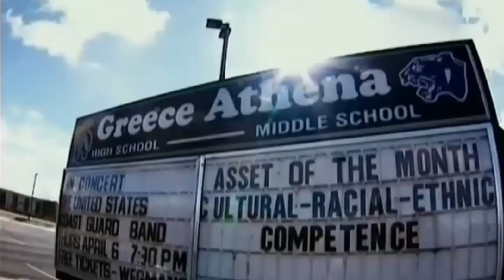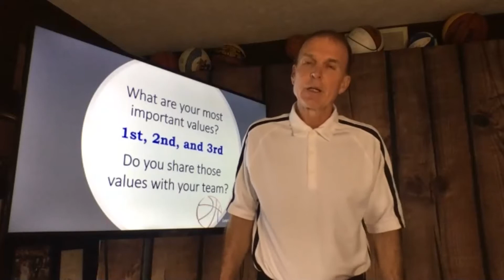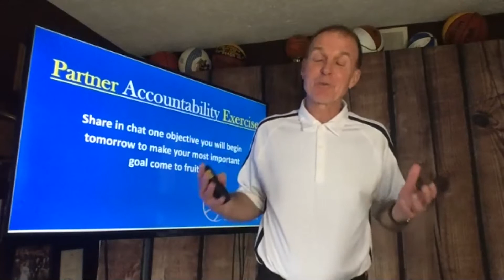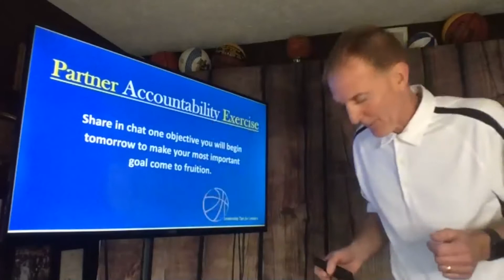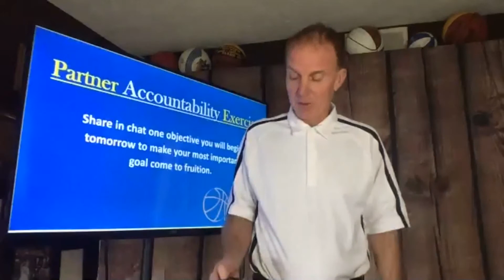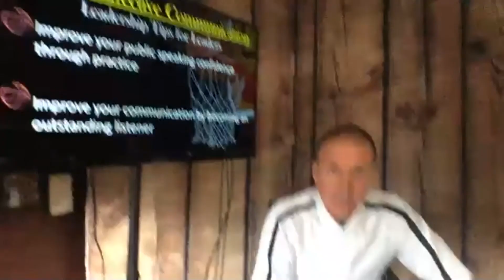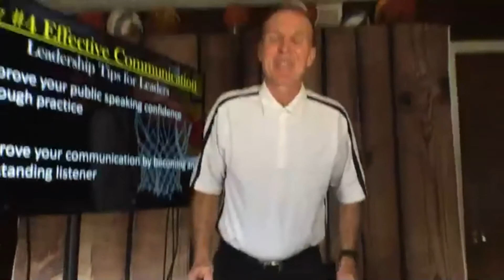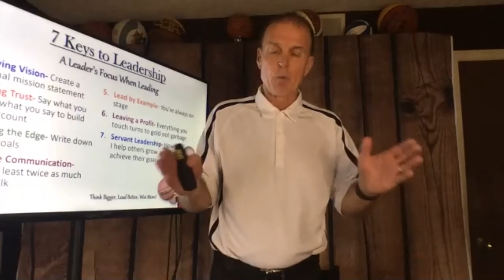Coach Jim Johnson Speaks